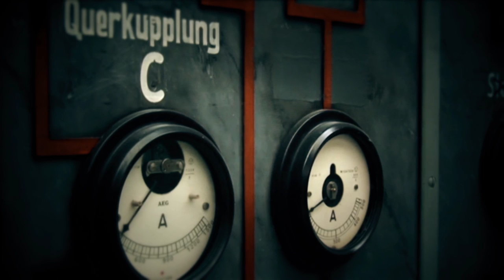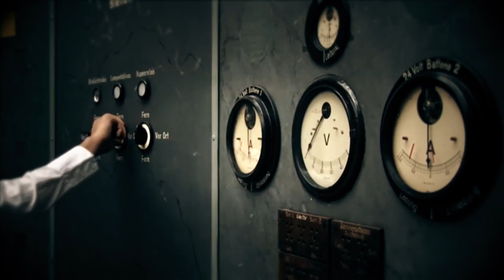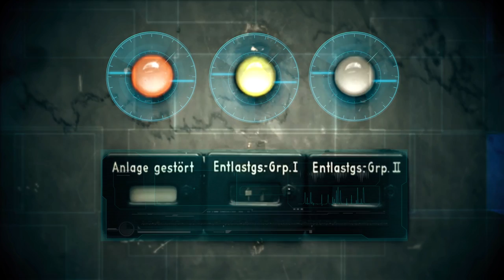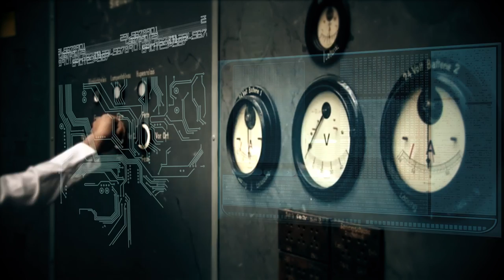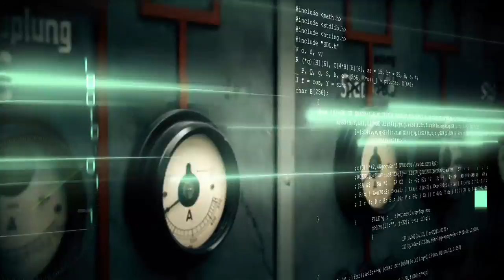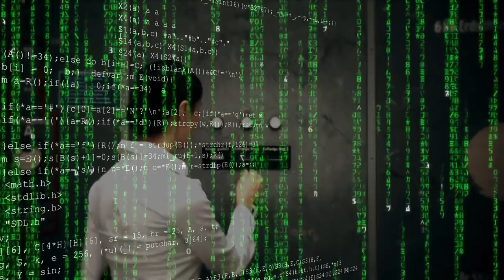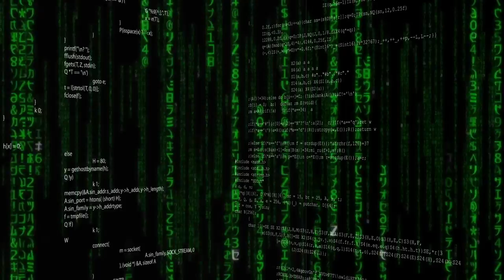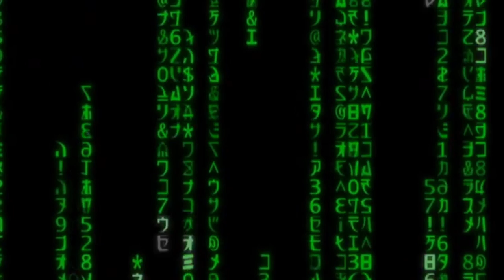Christina Lissmann, SPACE OPERATION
Christina Lissmann, Space Operation, 2008. Single channel, PAL, DVD, 16:9, 9mins 09sec.Courtesy of the artist.
Videoinstallation
Lissmann is a German multi-media artist
who lives and works in Berlin, Germany.
She is inspired by natural phenomena and
creates works that look at the way we
interact with the physical world around us,
particularly with outer space.
Looking closely at the intersection of art and
science, Lissmann’s work is strongly linked to
the medium of photography. A photograph
records an instant, immortalising it long after
the instant has passed and sometimes after
the people who appear within it have passed
away.
Space Operation (2008) is a video work
that references an inner space, a disused
electricity control room and the sounds of
an imagined outer space using science-fiction
genre samples of Hollywood movies.
Lissmann links these spaces with the use of
actors simulating a sequence of checks. The
sounds are synced to the pushing of levers.
The disused space is temporarily reanimated
via a fictional setting. Originally the control
room monitored and stabilised a life support
to homes - our private spaces. Lissmann’s
Space Operation is set in both the near and
far; the fiction we import into our spaces
and the operations that,to a certain extent,
control this freedom.
Adam Porter
Casula Powerhouse Arts Center Liverpool City Council